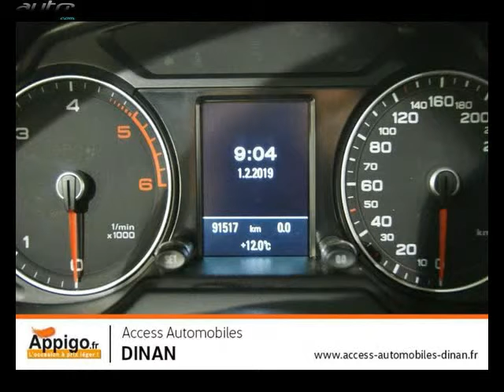Audi q5 occasion visible à Quevert présentée par Volkswagen dinan access automobiles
Cette Audi q5 occasion disponible à Quevert dans le 22 est mise en vente par Volkswagen dinan access automobiles - 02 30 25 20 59 - tous les détails sont